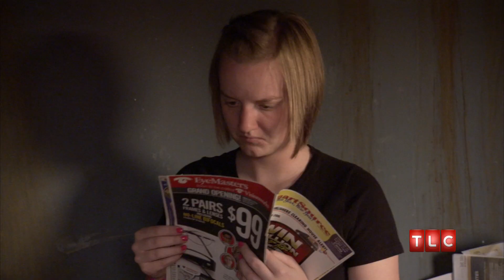Dumpster Diving with the Family | Extreme Couponing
Broderick convinces his mother and siblings to join him for a dumpster diving excursion.